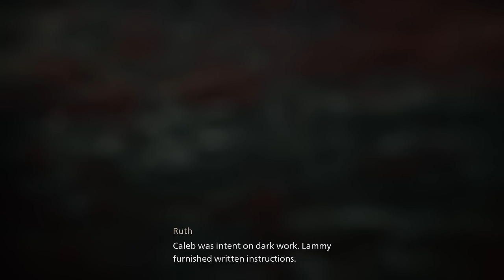Banishers: Ghosts of New Eden - Let's Play Part 19: A Hellbound Heart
Thanks to Focus Entertainment for a review code of Banishers: Ghosts of New Eden!

Play as a couple of Banishers, Red and Antea, experienced spirit hunters entrusted with the daunting task of dispelling a malevolent curse through powerful rituals. Protect the living from the threat of lingering ghosts and specters, and become a beacon of hope in a world consumed by darkness.

Experience a heart-wrenching love story between Antea Duarte and Red mac Raith. When Antea is killed and turned into a spirit, you find yourself facing a choice. Will you uphold your oath and ascend her soul, or will you sacrifice the living in the hope of bringing her back? Your decisions will shape the fate of New Eden’s inhabitants - may they be living or dead, and determine the end of your journey.

BLAME the living and sacrifice their lives, holding them responsible for their actions, BANISH souls of the departed, condemning them to eternal suffering, ASCEND souls, liberating them from eternal sorrow and granting them serenity.

Banishers are specialized in combat against undead creatures, such as specters or ghosts. Combine Red's physical arsenal with Antea's supernatural powers in a dynamic combat system. Find your own style by mixing weapon attacks and spiritual abilities. Powerful synergies will lead you to defeat New Eden’s most dangerous enemies and bosses.

Unleash the full power of the Banishers by unlocking new gear and supernatural abilities. By exploring New Eden, you will find ancient artifacts, trinkets and valuable resources to enhance your equipment in preparation of future fights. In addition to your arsenal, progress in Antea’s skill trees to upgrade her devastating spectral powers and unseal new combos.

Investigate haunting cases in a mystical world full of dark secrets. Discover New Eden, a North America settlement marked by terrible stories and secrets of its tormented inhabitants. Understanding each resident’s motivations will be essential to guide your decisions throughout the game.